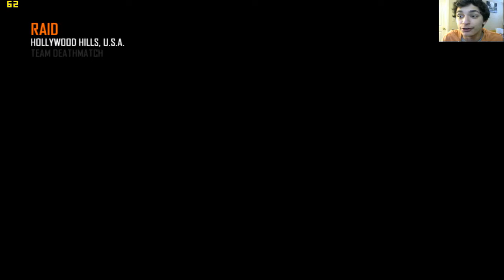I'm Getting Better (BO2 PC!) + Possibly bringing back Mod Menu Reviews!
Hey guys I OWN NONE OF THESE SONGS ALL RIGHT TO THEIR OWNERS, thanks so much for watching, please please pleasssse don't forget to like, comment, and subscribe for more videos about...well...anything!

Instagrams: @said_jesse_
                       BrownHammerYT

Twitters: @jesser1799
ALL RIGHTS TO THESE OWNERS MAKERS AND CHANNELS I DON"T OWN THESE.

Activision and any other companies associated with Activision, the following applies to you:

Thanks HammerHeads! :)